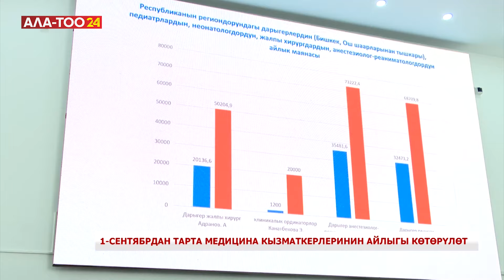Дарыгерлердин маянасы 50% жогорулайт. Президент жарлыкка кол койду